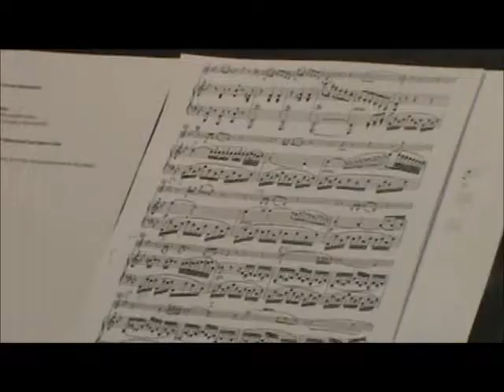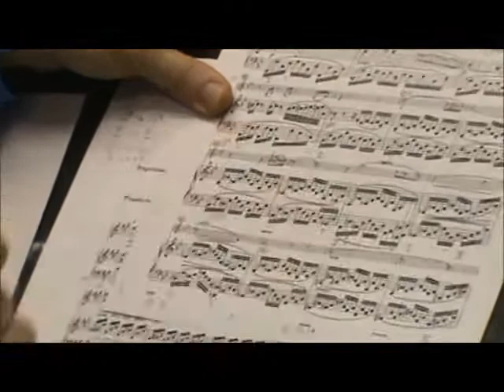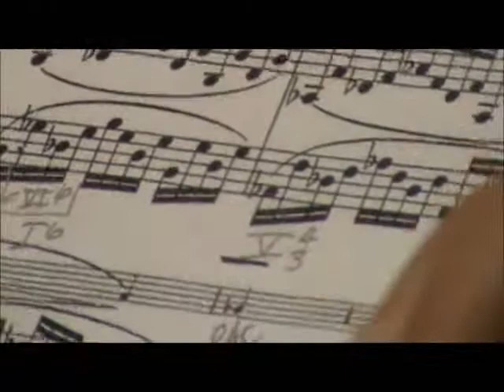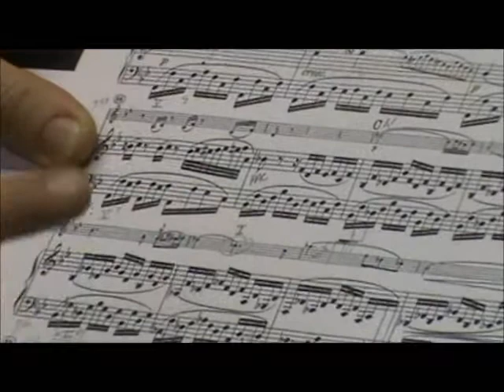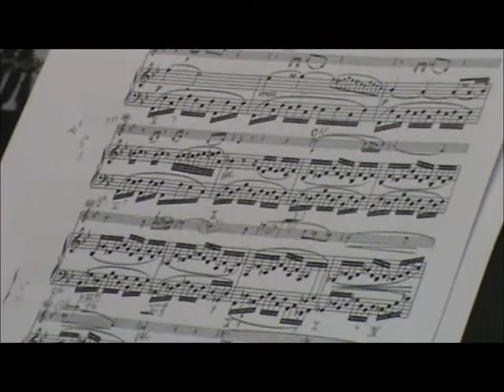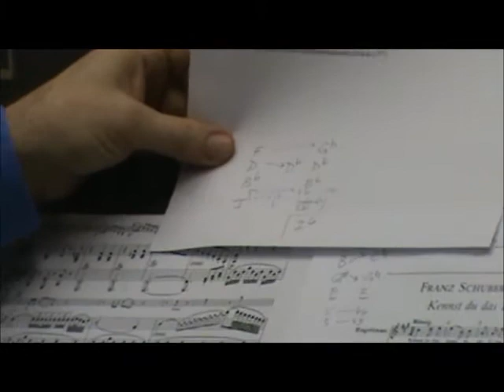Mixture-Pivot Modulation 2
How modal mixture can create pivot chords between distantly-related keys.